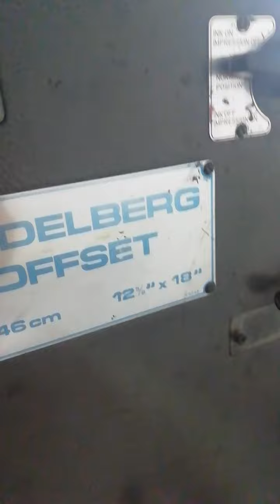Gto 46 printing press model 81 Kompaq used raining Aone condition for sale w app